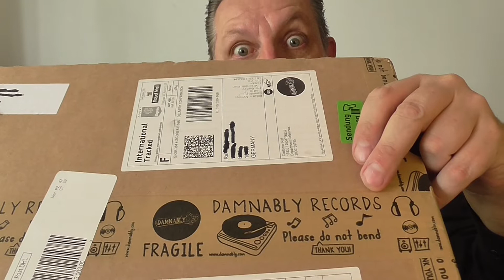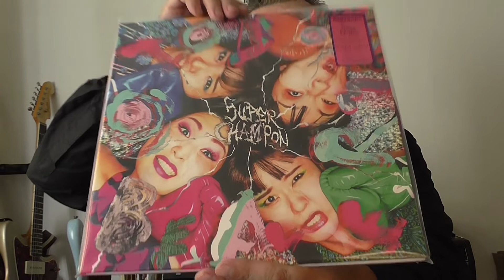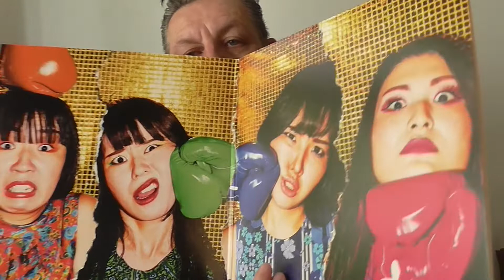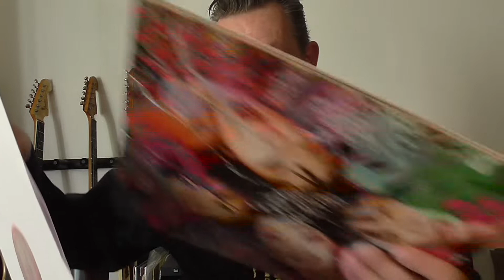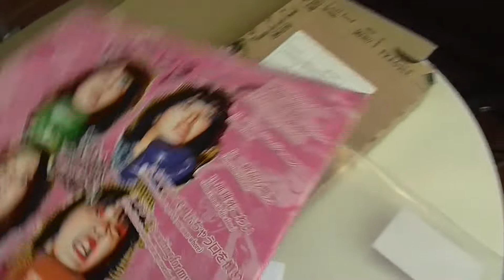Otoboke Beaver "Super Champon" Vinyl Unboxing & Review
New album by Otoboke Beaver! Very nice gatefold cover and sexy colored vinyl. Fantastic new songs!
All music in this video belongs to Otoboke Beaver. I have no rights on anything.